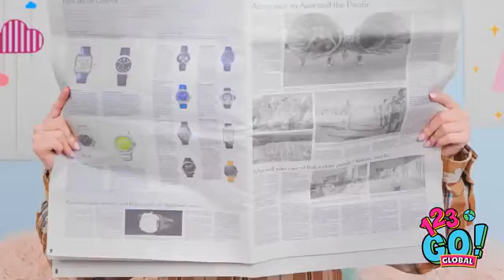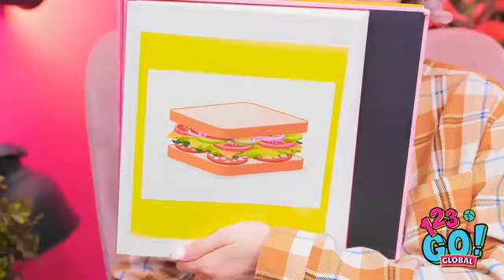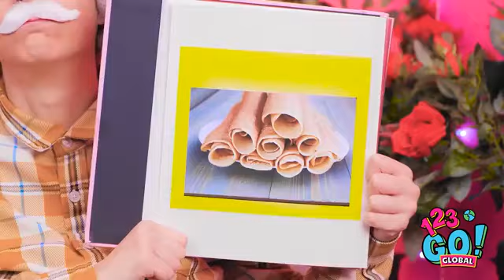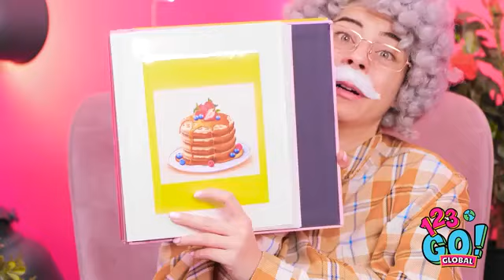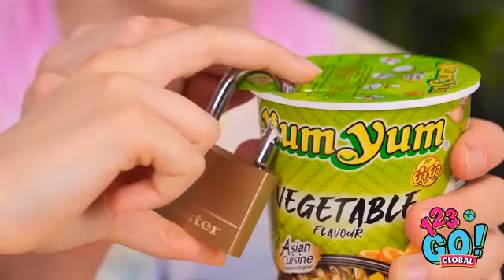EXTREME GADGETS VS 😋HACKS CHALLENGE || FunnyCooking Challenge By 123GO! GLOBAL🔥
EXTREME GADGETS VS😋

HACKS CHALLENGE || FunnyCooking Challenge By 🔥123GO! GLOBAL

हमारी नई चुनौती का सामना करें! हमारे पसंदीदा नायक आजभाग ले रहे हैं!

precaution if you plan to replicate. All productand company names shown in the video aretrademarksT™ or registered® trademarks of theirrespective holders.

thesoul.music

Any actionyou take upon the information on this videois strictly at your own risk, and we will notbe liable for any damages or losses. It is theviewer's responsibility to use judgment, care andprecautions if one plans to replicate.The following video might feature activityperformed by our actors within controlledenvironment - please Use iudament. care. and

Free Fire Short solo vs squad Gameplay Free FireFunny Video Free Fire Funny Gameplay

Free Fire Shorts Tips And Tricks